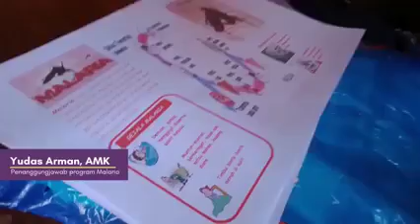Pembagian Kelambu untuk Ibu Hamil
Kegiatan pembagian kelambu untuk ibu hamil di wilayah UPTD Puskesmas Pacar, Manggarai Barat